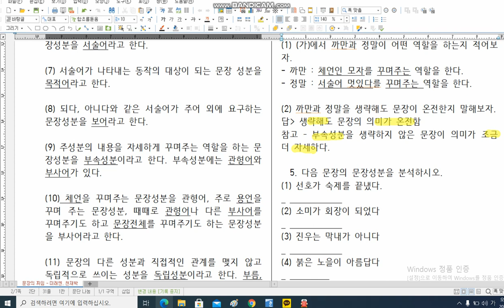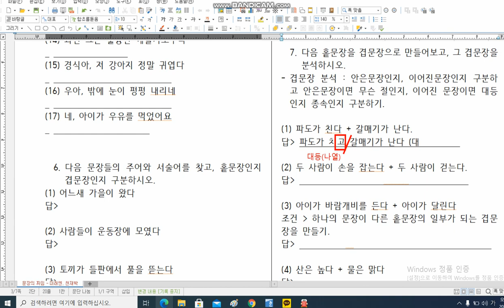문장의 짜임 프린트 1